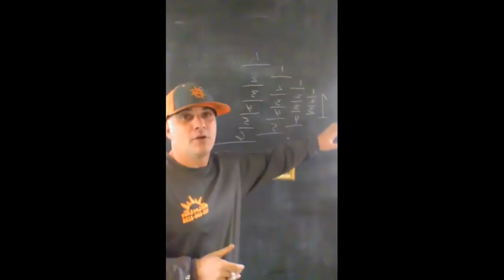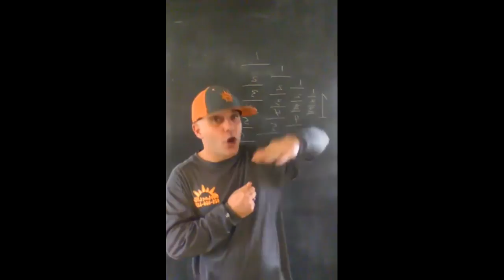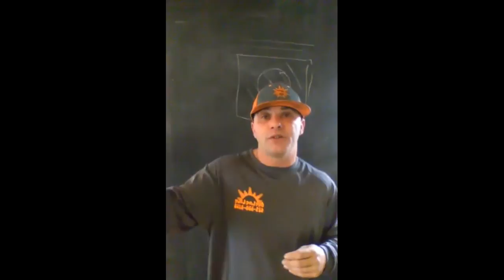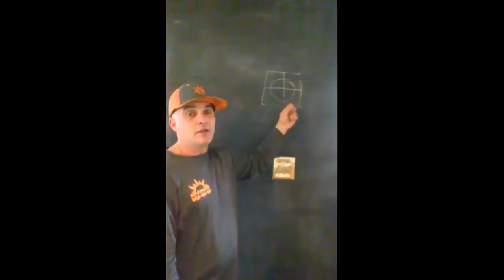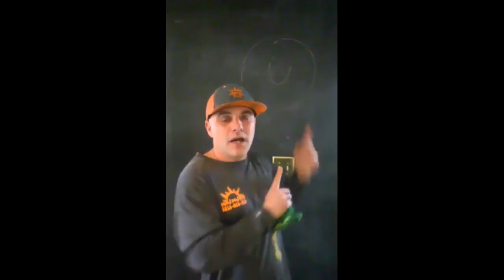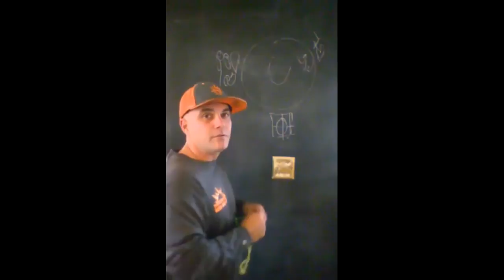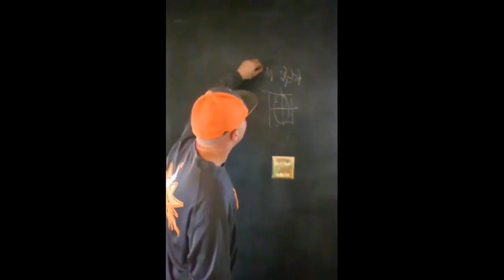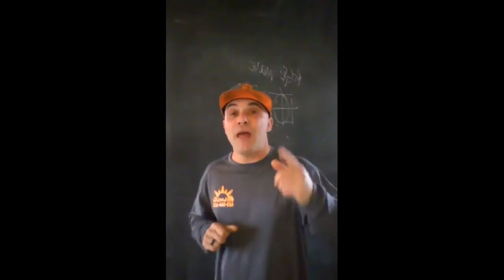Facebook Advertising like a Champ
Thank you stopping in and checking our Facebook Advertising Video
OneLove Lawn is a full service Lawn care Landscape company based out of Grove City Ohio
Our Sole mission is to help you the small business owner and all those looking to learn how to Advertise on Facebook like a champ.
Facebook Advertising can be a very tricky system if you don't navigate the Facebook Advertising system the correct way.
So Sit back relax and let us help you learn how to work the Facebook Advertising system like a champ.
Welcome to In the Garden with OneLove Lawn
OneLove Lawn is a full service Lawn care Landscape company based in Grove City Ohio
In this Video you will see we are covering Facebook advertising like a champ for nothing. FaceBook Advertising
Facebook advertising is a tricky field now and if you don't fully understand what they are doing you will be lost in the sauce.
Facebook Advertising like a champ for nothing is not that hard its all in how you use the Facebook Advertising system to your advantage.
Facebook Advertising has become a very big business for Facebook Advertising but you as a small business owner don't need to give Facebook Advertising a dime of your hard earned cash if you know how to use the Facebook Advertising system.
Sit back relax let me explain how the Facebook system works so you to can become a Facebook advertising guru today.
Facebook Advertising for free
Facebook Advertising Facebook Advertising
 We wish you so much luck on all you do please take everything we have said and use it to help your lawn care landscape company business. If you have any questions please let us know we would love to help you in anyway we can within this industry of lawn care landscape...
Facebook Advertising
OneLove Lawn
Veteran Owned & Operated
Facebook Advertising
At OneLove Lawn we strive to provide the best Lawn Care, Landscape, and Snow removal services in Columbus Ohio ,
Grove City Ohio , Bexley Ohio , German Village Ohio Dublin Ohio.
By offering our clients personalized services at a reasonable price!
Providing Lawn Care News for the Do it your selfers and the professionals of the Lawn care Landscape industry.
Our Mission here at OneLove Lawn llc
We strive to provide the very best Lawn Care, Landscape, and Snow removal
services in Central Ohio.
By offering our clients personalized services and an amazing experience!

Give us a follow on our social platforms

Channels we watch

Product's We use

For Product reviews and or ideas on content

OneLove Lawn llc
Veteran Owned Family Operated
Check our website out to see more of our work